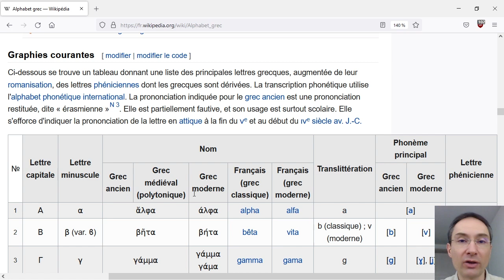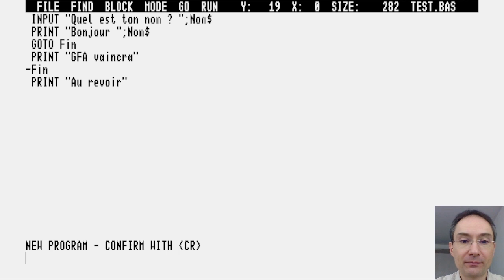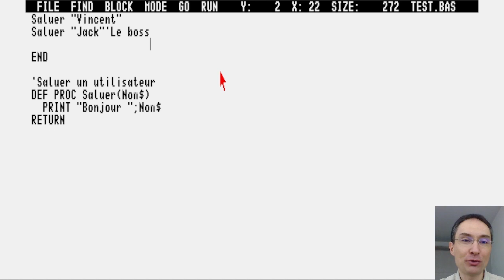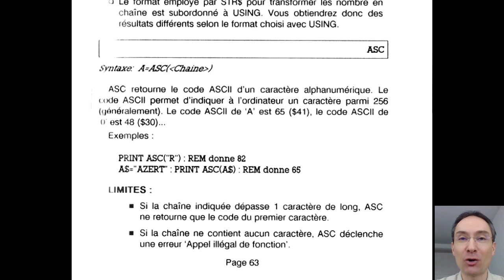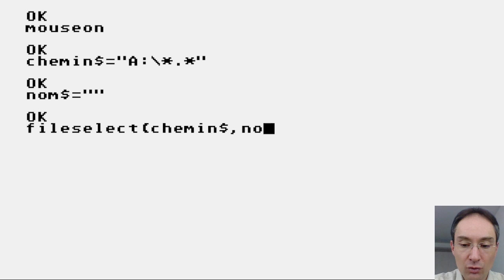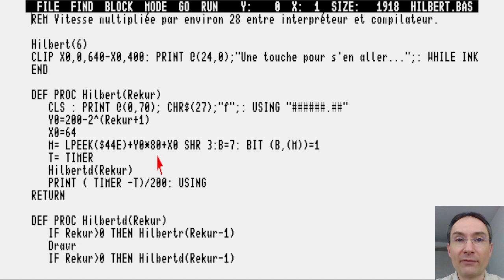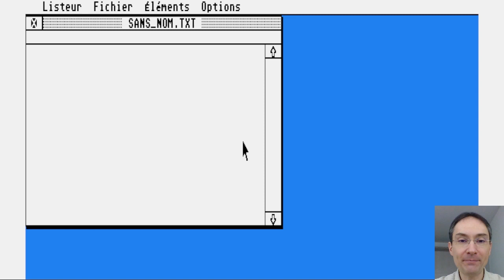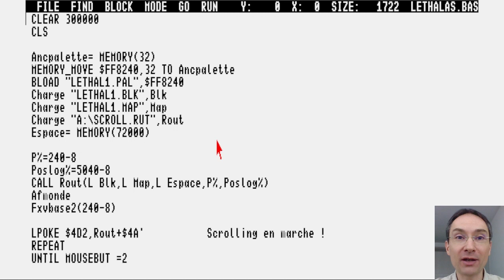Omikron Basic sur Atari ST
L'Omikron Basic était fourni avec les Atari STe au début des années 90. Découvrez les spécificités de ce langage de programmation.
🔻Accès direct aux chapitres et liens ci-dessous 🔻

0:00:00 Introduction
0:04:49 L'éditeur standard
0:07:56 Microsoft Basic
0:09:45 Le super-éditeur
    0:13:32 Boucle FOR ... NEXT
    0:15:22 Boucle WHILE ... WEND
    0:17:16 Boucle REPEAT ... UNTIL
    0:18:26 IF ... ENDIF
    0:20:38 Fonctions
    0:23:17 Procédures
    0:24:49 Résumé
    0:25:25 Commentaires
0:26:48 Menus
0:29:14 Types de variables
0:32:55 Le manuel
    0:33:09 Exemples illisibles
    0:34:41 Opérateurs de base
    0:35:27 Opérateurs de relation d'ordre
    0:36:34 Opérateurs logiques
    0:36:54 Fonctions trigonométriques
    0:37:34 Les matrices
    0:37:53 Les bases numériques
    0:38:36 Les chaînes de caractères
    0:39:03 Les variables système
    0:40:52 Les fichiers
    0:41:53 Les événements
    0:42:41 Le graphisme
    0:45:02 Le son
    0:45:52 La mémoire
    0:50:30 Le GEM
    0:54:25 PEEK et POKE
    0:55:46 Le langage machine
0:58:33 Se déplanter avec Reset
1:00:41 Documentation alternative sur jchr.be
1:01:07 Les exemples de la disquette
    1:01:33 HILBERT.BAS : courbe de Hilbert
    1:06:35 FIGUR.BAS : polygone qui rebondit
    1:07:38 FILES.BAS : afficher la liste des fichiers
    1:09:15 MAGIC.BAS : dessiner, enregistrer, rejouer
    1:09:54 TOUCHE_F.BAS : afficher les codes des touches
    1:10:20 SPRDEMO.BAS : bombes avec sprites
    1:11:26 GEMDEMO1.BAS : fenêtres GEM
1:14:46 Les programmes de Vincent
    1:15:04 Traceur de courbes
    1:16:59 Barycentre animé
    1:17:57 Listeur
    1:21:18 GEM Eyes
    1:22:03 Rippeur
    1:24:18 Coupefin
    1:24:49 Compare
    1:24:57 Convertir un bootsector en PRG
    1:25:20 Flocon de Kohr
    1:25:51 Starfield
    1:26:08 Cube 3D
    1:26:19 Nuage fractal
    1:26:32 Montagne fractale
    1:26:45 Rasters
    1:27:02 Scrolltext
    1:27:17 Shoot them up Souris
    1:27:43 Shoot them up ASCII
    1:27:52 Alex Kidd
    1:28:42 Goldorak
    1:29:18 EDMAP 3.2
    1:30:03 Lethal Xcess
    1:31:19 Super Mario
    1:31:44 Jeu non terminé
1:32:13 Conclusion

Comment se prononce le mot omicron ?